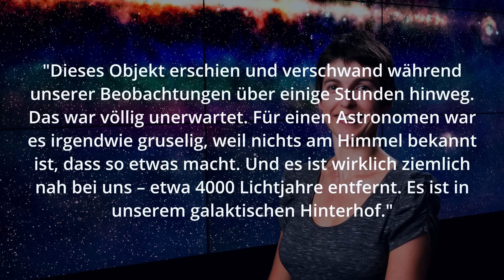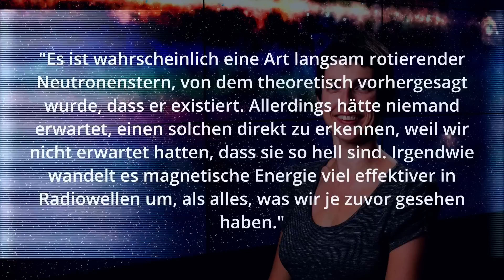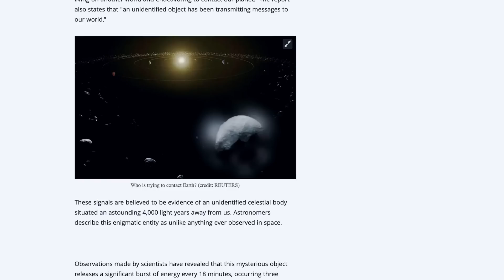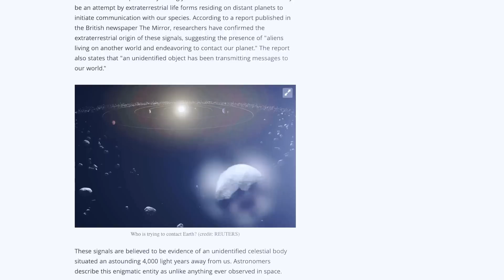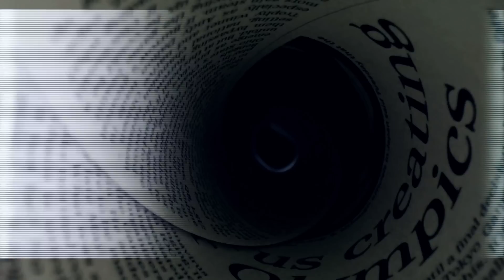Astronomen haben KÜNSTLICHES außerirdisches Signal entdeckt ?!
Es ist eine unglaubliche Meldung und keiner berichtet darüber! Astronomen bestätigen künstliches außerirdisches Signal aus einer rund 4000 Lichtjahre entfernten Signalquelle. Eine bahnbrechende Sensation wie es einige wenige Medien beschreiben. Alle 18 Minuten bzw. drei Mal in der Stunde überstrahlt ein starkes Radiosignal alles andere für eine Minute lang. Ein starkes außerirdisches und mutmaßlich künstliches Signal – Etwas noch nie Dagewesenes – So beschreiben es die Astronomen der Curtin University in Australien rund um die Astrophysikerin Dr. Natasha Hurley-Walker – fragt sich nur warum keiner von dieser unglaublichen Meldung berichtet!